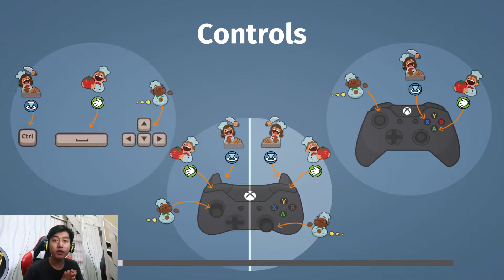Masak Masak buat Monster BAKSO !!! - Overcooked Gameplay indonesia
yoo kawan kawan kali ini kita harus jadi chef handal yang bisa masak untuk para monster !!!